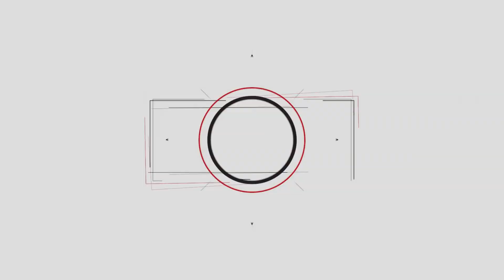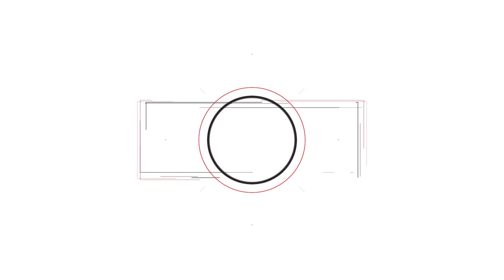Devil May Cry 5 Guida | Tutte le Gemme, i Frammenti blu e viola e Missioni Segrete [Capitolo 10]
La nostra guida per le gemme blu, i frammenti di gemme blu e viola, le gemme viola e le missioni segrete, i collezionabili del nuovissimo Devil May Cry 5.

Se i nostri video vi piacciono, fatecelo sapere!

Questo è il nostro sito, GamesVillage.it, ricco di recensioni, news e tanto altro:

Alla prossima!